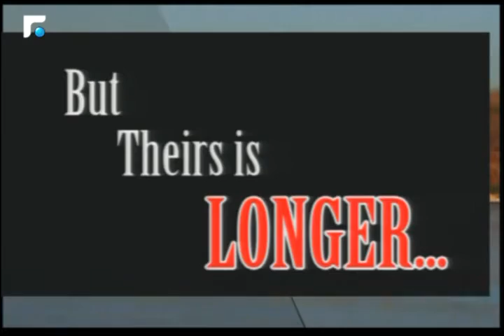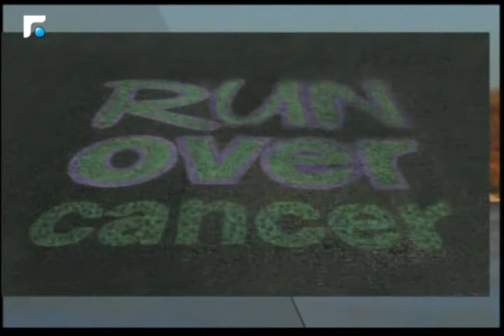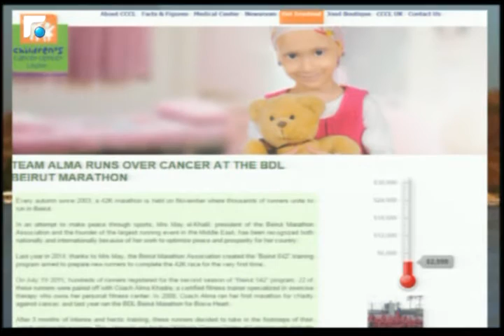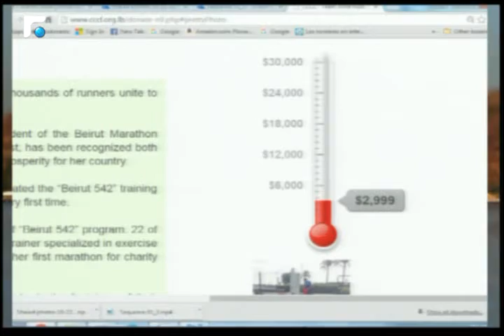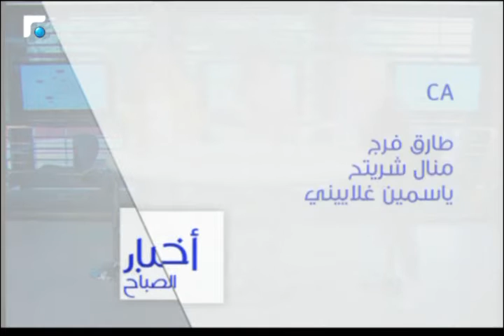أخبار الصباح - مقابلة مع الما خضرا مدربة في برنامج 542 في مارتون بيروت 5/5